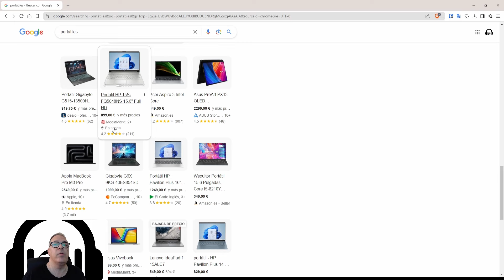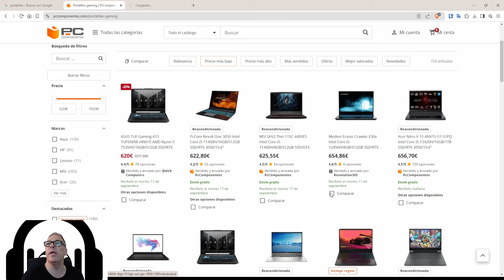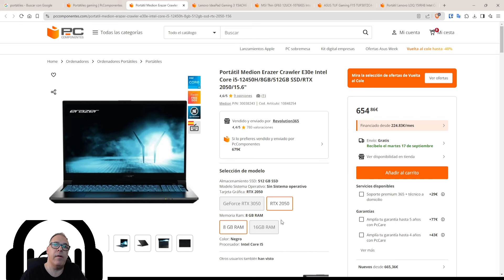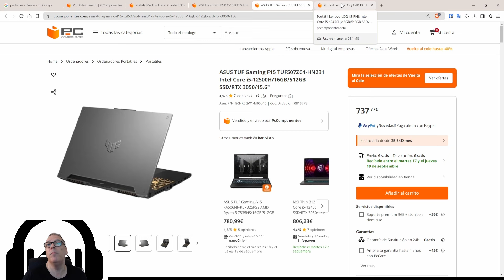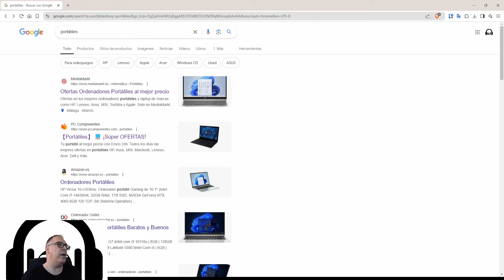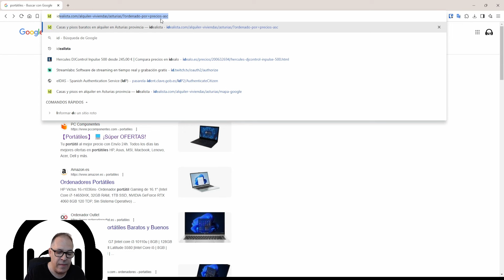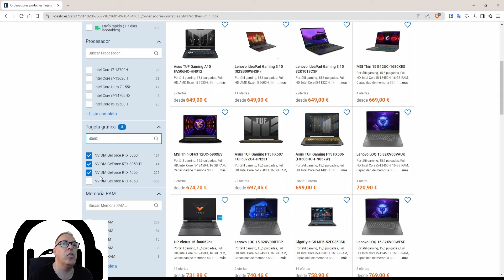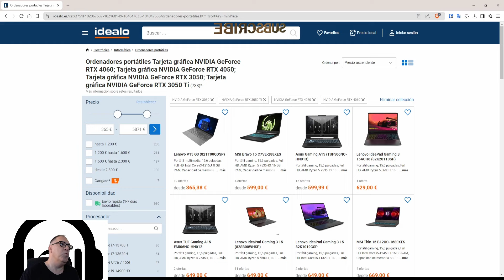PORTÁTILES 2024 para DJs - Comprar BARATO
Te traigo una guía para comprar tu próximo portátil en España antes de que acabe el año 2024 al mejor precio, quiero que sepas cómo aprovechar los buenos momentos para llevártelos cuendo están más baratos... y porqué.

Sólo los miembros del canal tienen acceso temprano a algunos videos así cómo material exclusivo... hacerse miembro del Club Planeta DJ's es muy fácil, sigue los pasos.

00:00 Portátiles 2024
00:37 Búsqueda de portátiles
01:08 Vistazo a MediaMarkt
01:40 Vistazo a PC Componentes
04:57 Medion Erazer Intel Core i5
05:37 MSI Thin Intel Core i5
06:31 Asus TUF Intel Core i5
07:42 Lenovo LOQ Intel Core i5
10:38 Cosas que tienes que saber
12:11 Idealo, el portal que te recomiendo visitar
16:32 Conclusiones Finales